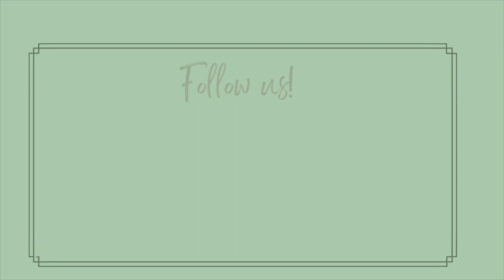DAD’S FIRST DAY BACK IN OFFICE! | VLOG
Today we experience the onset of a new season in Dad's work career. Since 2020 Mom and Dad have tag teamed the WFH life but now it must come to an unfortunate end.

🛍️Don't forget to shop @_MYSOLEPURPOSE!🛍️

Camera 2:                     Sony ZV-1
Mic:                                Bulatry BMi07
Tripod:                           Ulanzi MT-08
Headphones:                Apple AirPods Max
Video Editor:                 iMovie 3.0.1
Video Editor:                 CapCut 7.6.3
Computer 1:                  ASUS TUF A15
Computer 2:                 MacBook Pro 14in.
Lighting 1:                     NiceVeedi B0BF976MJY
Lighting 2:                     Neewer B01LXDNNBW

Happily Ever Hendley Podcast
Apple